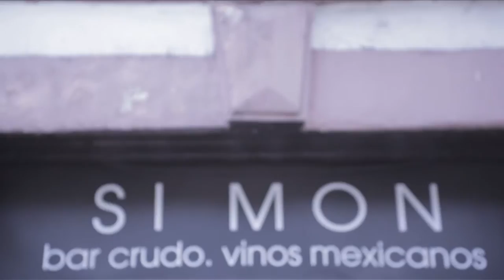La CDMX y su comida.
Adriana Lerma "Miwi", chef en Belmondo y Félix Bar, nos habla de lo rico e interesante que es comer en la ‪#‎CapitalDeLosNerds‬.

Sorprende a tu paladar con la gran variedad de platillos internacionales disponibles en la ‪#‎CDMX‬: